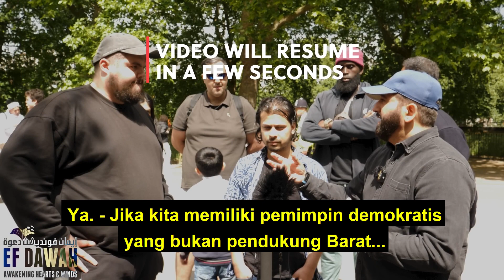Islam Tak Peduli Pada Ilmu Pengetahuan? Abbas & Ateis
"Negara-negara Muslim tertinggal dalam sains dan teknologi."

Jazakumullah khairan untuk  Sahabat EFDawah semua.